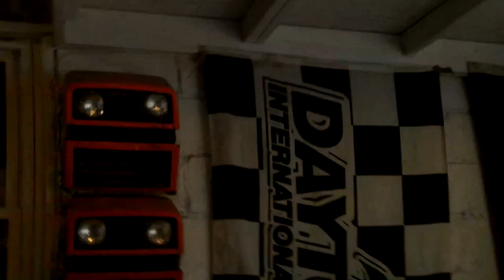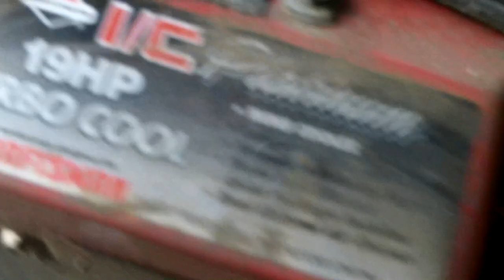the sony is done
well looks like bust buy will be giving me a new sony hip hip thanks for watchin